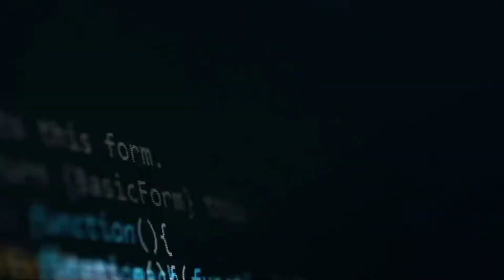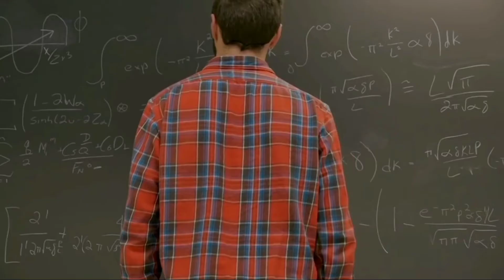How much is the weight of Internet or Internet data | In hindi | Mass of Internet | Stud-Ed